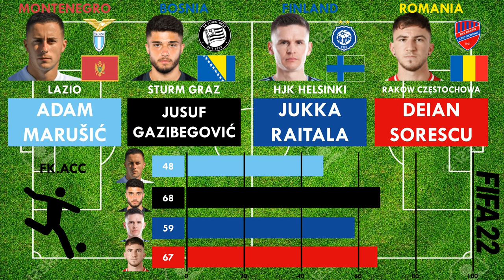Nations League B Group 3(Right Backs)Marušić vs Gazibegović vs Raitala vs Sorescu(FIFA22 Comparison)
So here we have a comparison of the best Right Backs of their respective countries playing in Nations League B Group 3 in FIFA 22.

 It is Adam Marušić vs Jusuf Gazibegović vs Jukka Raitala vs Deian Sorescu from Lazio,Sturm Graz,Hjk Helsinki and Raków Częstochowa respectively.

 Who would you like to have in your FIFA 22 team to fill in the Right Back position.

Adam Marušić#Jusuf Gazibegović#Jukka Raitala#Deian Sorescu#FIFA22